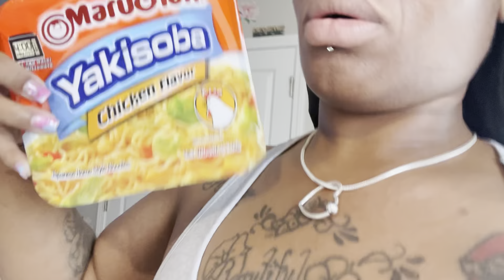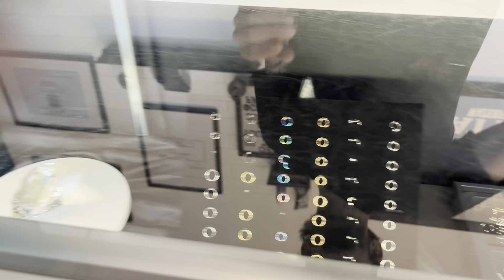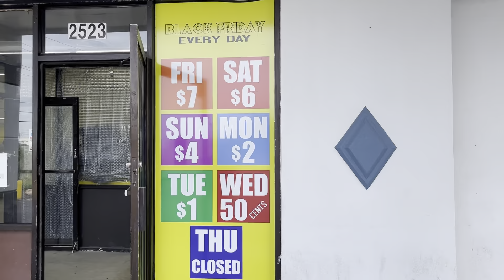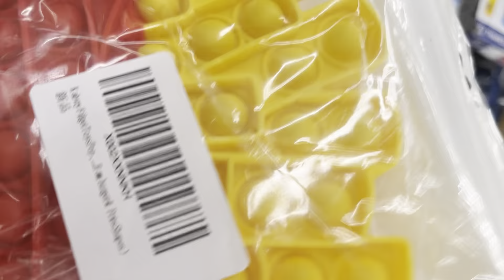Chill vlog| HILARIOUS 😆 | MUST WATCH!